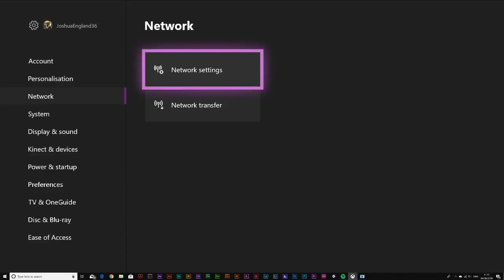How To Get A Faster Internet Connection For Free On Xbox